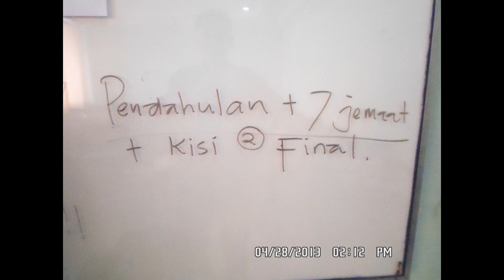SUMMER SCHOOL WITH MY PREN